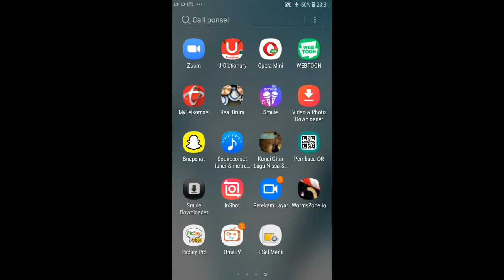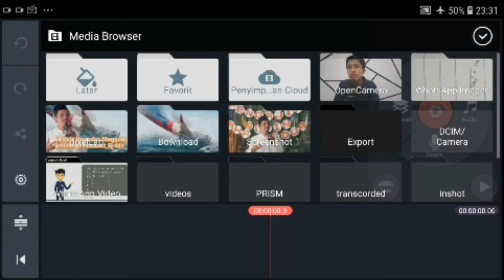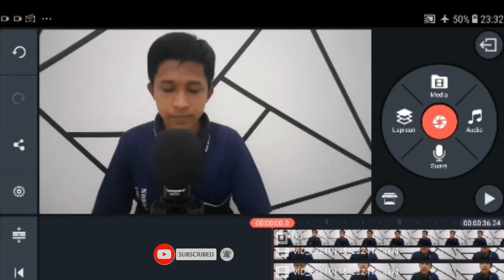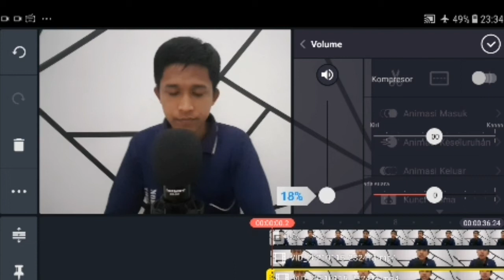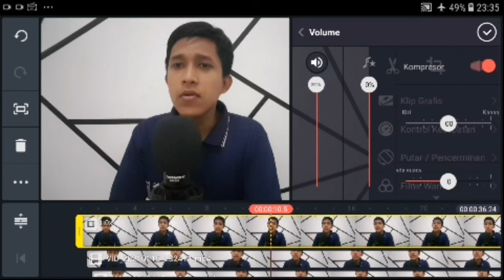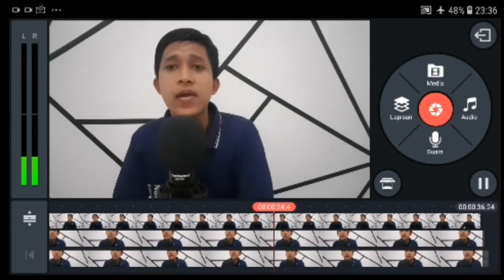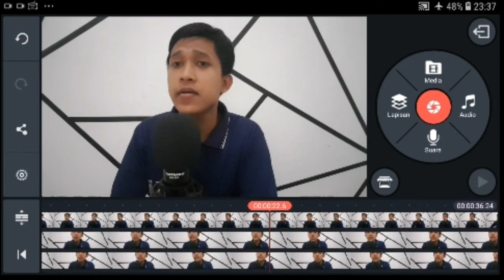Cara Edit Suara Gema di Kinemaster Cocok Buat Murottal,Adzan & Tilawah Al-Qur'an~Tody Official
kali ini saya mau memberikan Tutorial cara edit Suara jadi menggema seperti Rekaman Studio perfesional hanya 1 Apk yaitu cukup dengan Apk Kinemaster Tonton sampai habis

Selamat mempraktekkan !

Matur nuwun Semoga bermanfaat🙏